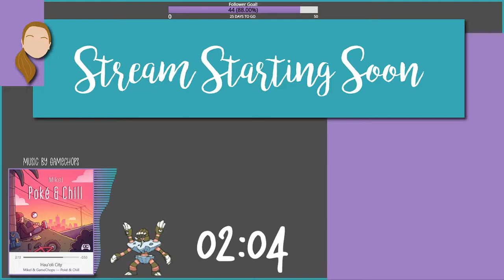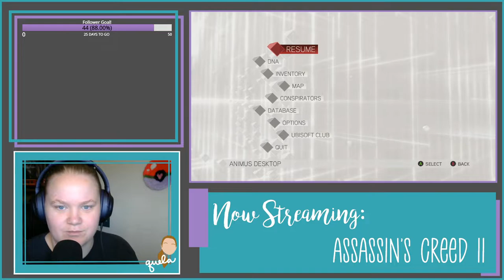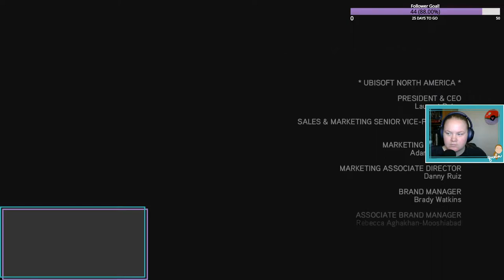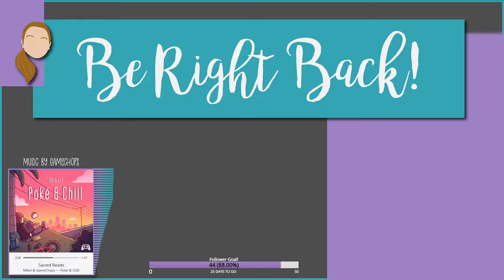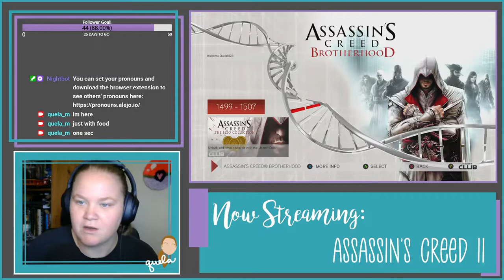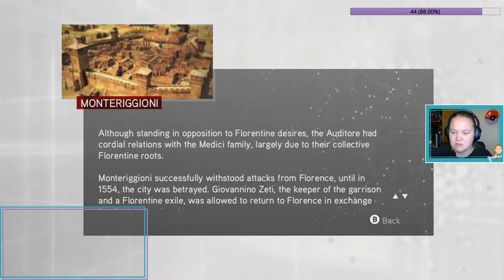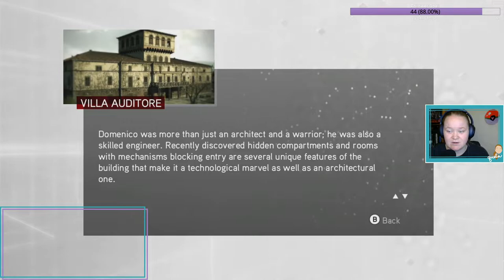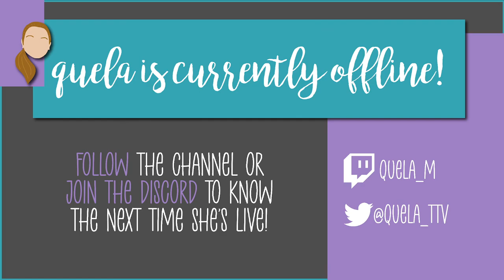Assassin's Creed II VOD | Day 9 & Assassin's Creed Brotherhood VOD | Day 1